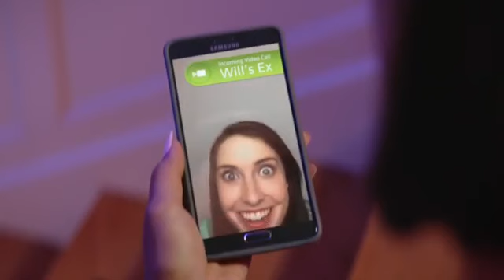The truth meme commercial